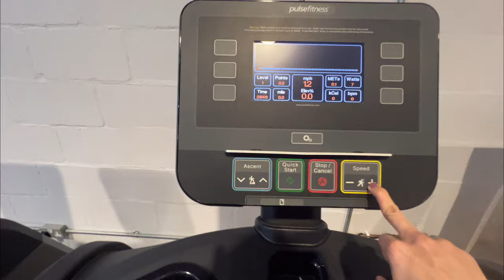Winter Rainy day 🌧️| Movie Night with Family| New Perfume Collection🛍️| Learn Basic Cooking skills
In this video, enjoy a cozy Rainy Day with my Easy Achar Gosht Recipe! Join us for a delightful Movie Night with Family, and explore my New Perfume Collection. 🌧️🍲🛍️ Don't miss out on the warmth and flavors - it's a perfect blend of comfort and joy! 🎥✨